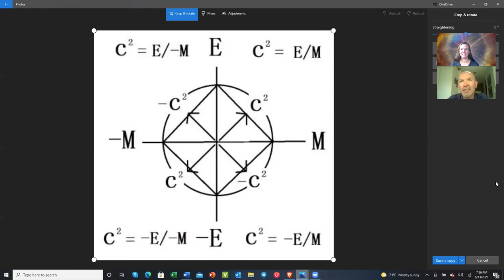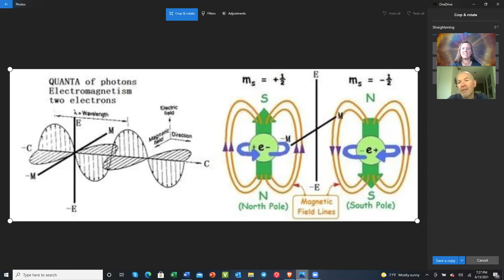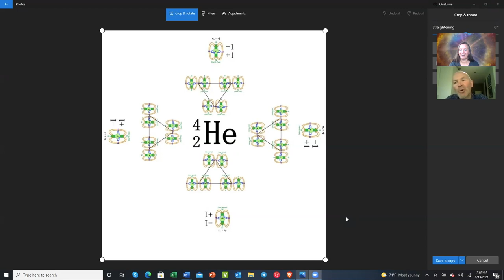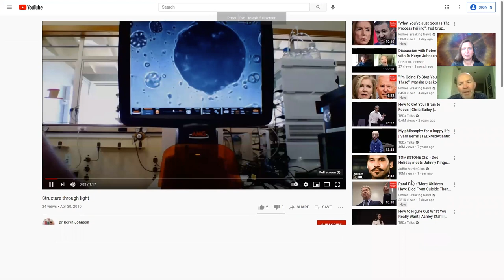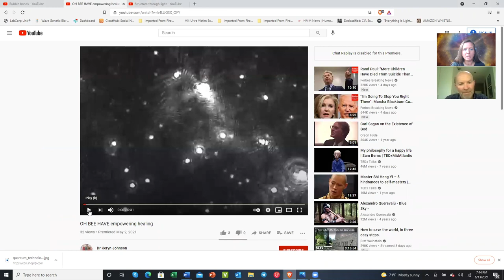Quantum Biology and the Future of Regenerative Medicine through Light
Ana Maria Mihalcea, MD, PHD, Author of Light Medicine: A New Paradigm - The Science of Light, Spirit, and Longevity interviews Dr. Keryn Johnson, PHD, CEO of Quantum Technologies Unlimited In this extraordinary interview, Dr. Johnson describes his journey as a Quantum Biologist who was downloaded in a spiritual experience with a new Unified Field Theory of Science. He describes a new model of atomic structures and rearranged Einstein’s famous equations of E=mc2 by considering Light as the foundational principle of creation. Dr. Johnson describes Helium Bose-Einstein Condensate as the manifestation of God the creator (He the Father) and explains how by considering the supersymmetry inversion of creation his concept can be applied to quantum biology – and how the novel view of Hydrogen atoms through SUSY inversion (no mass and no charge in the geometry of two by two allow quantum tunneling) can be utilized to access the creative light principle in the matter itself by returning positron symmetry into the standard model of physics. In the application of his revolutionary theories, he explains how light-emitting and absorbing molecules in natural substances like Manuka Honey (OH BEE HAVE empowering healing - royal jelly protein isolate) can utilize UV Light using (Photo-Fenton chemistry) and facilitate the intracellular death of aging structures enabling regeneration at an atomic level within the body. The Light of creation comes from God, the quantum Observer, and has its origin in the subconscious mind. Dr. Johnson scientifically explains how the neurotransmitters in our brain through monoatomic particles are creating the matter of the neurological structures in our brain at the speed of light, and how the divine Light shines from within to holographically create our physical body and our reality.